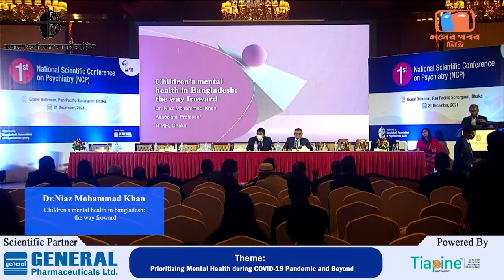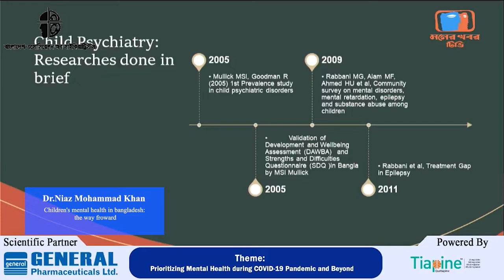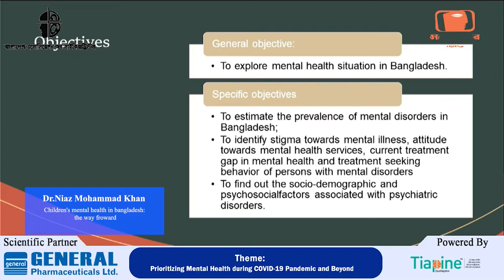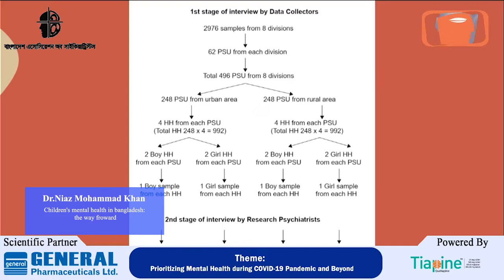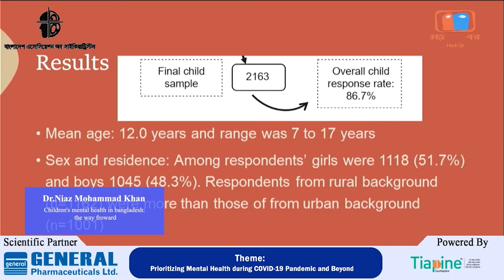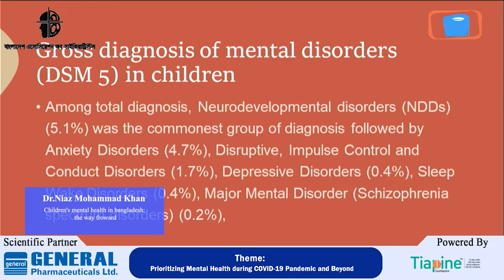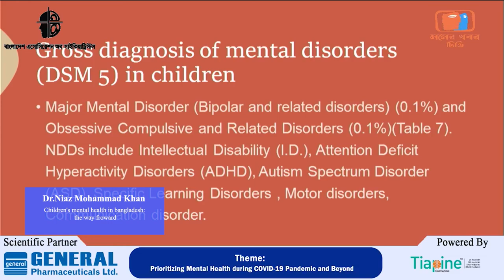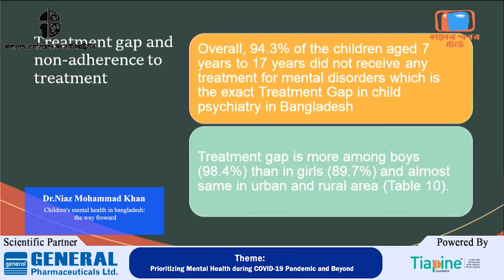Dr.Niaz mohammad khan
Children's mental health in bangladesh: the way froward
Bangladesh Association of Psychiatrists (BAP) is organizing the 1st National Scientific Conference of Psychiatry (1st NCP)